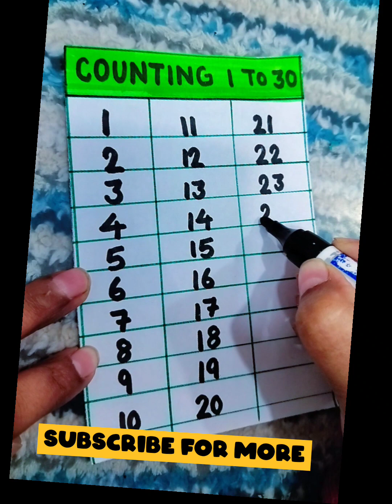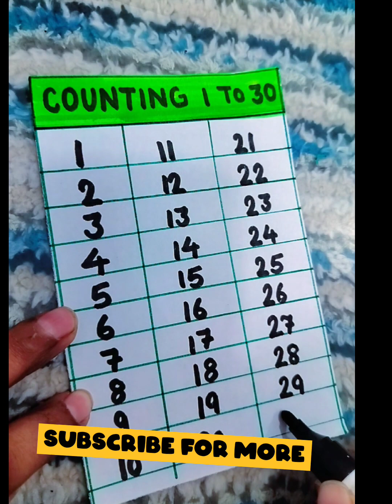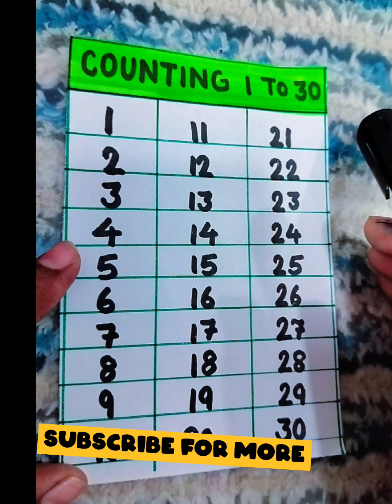class learning maths work sheet for kids